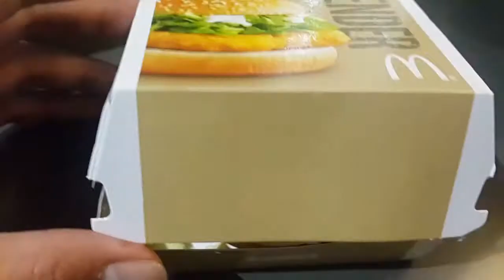WEDNESDAYS ARE FOR THE BOYS! | Vlog 2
Hope you guys did enjoy 🙂 Check out my first video if you haven't already, and remember to like comment and subscribe if you're new to my channel and enjoy my content. Peace out ✌